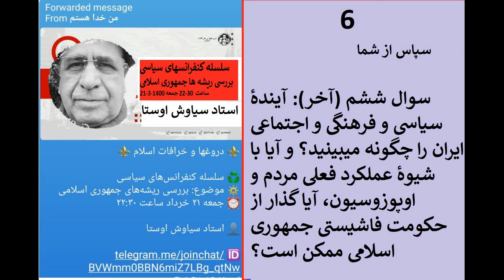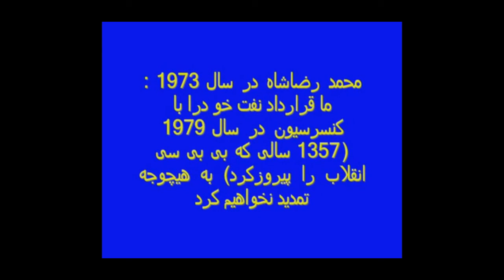2 اسلام و تازیان در ایران